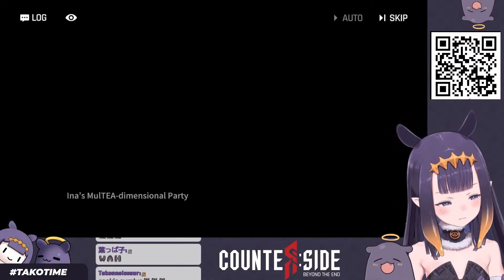Takos eating more cookies than usual!